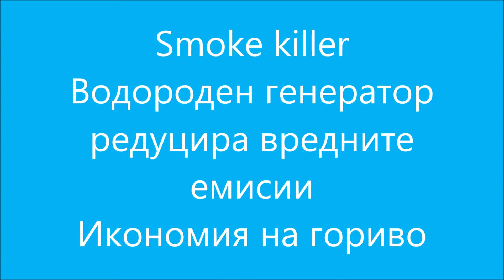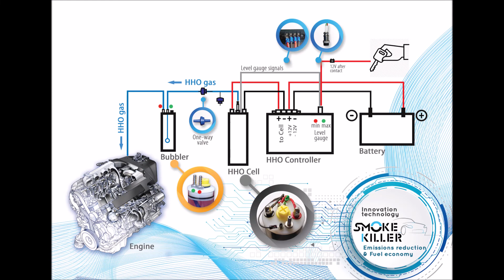Smoke Killer - водороден генератор - изчиства вредните емисии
Запазва чист DPF/FAT филтъра и EGR клапана. Намаля димността на изгорелите газове до три пъти, редуцира CO до 80% .  Автомобили с отстранени DPF и катализатори показват нива Евро 5 на изгорелите газове.